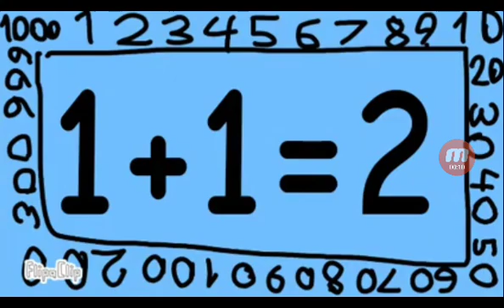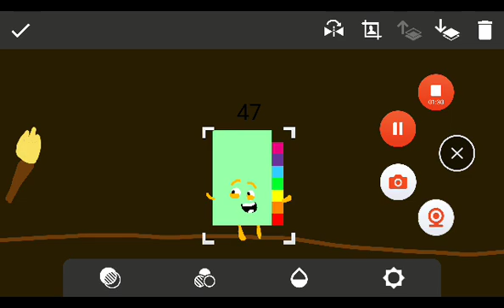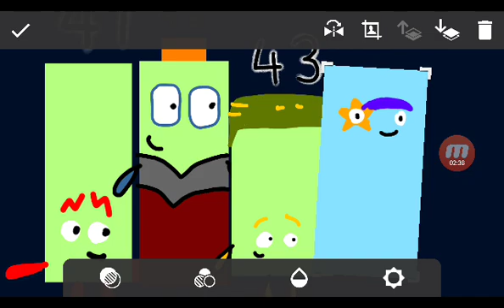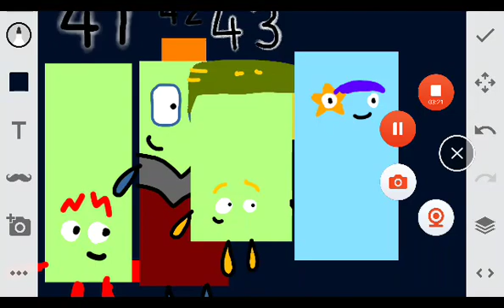Numberblocks Reboot Season 3 Episode 2 Temple Forties Part II (44 to 48) Full Episode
44 is 4 Football team but 4 11s
46 is Happy being double him 2 23s
47 is a 15th Prime Position
48 is Super Duper Extreme Rectangle

Next Episode is Fifty-Three is a Ice Skater

My Mom's birthday